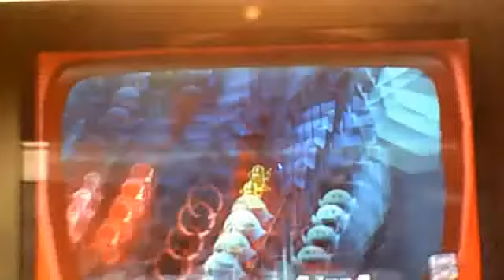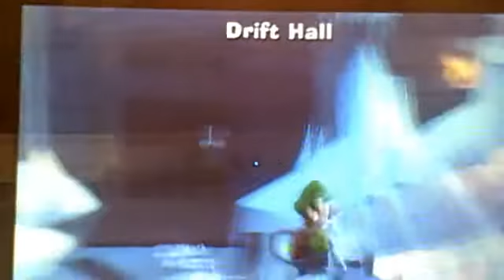Luigi's Mansion D-2 Hit Rock Bottom: Stronger Souls!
Ok, D-2 down! Anyway, this saturday and sunday will be D-3 and D-4. hopefully. OH!